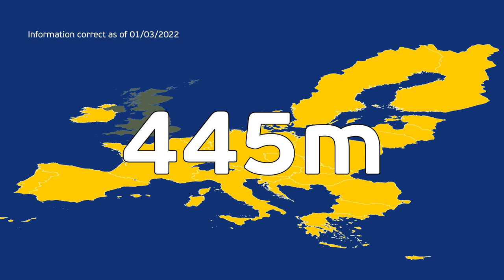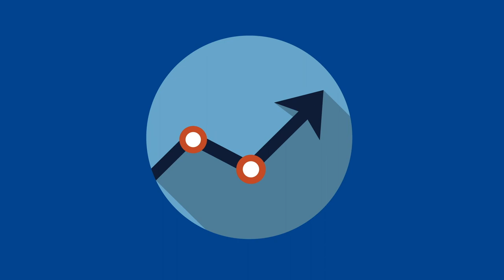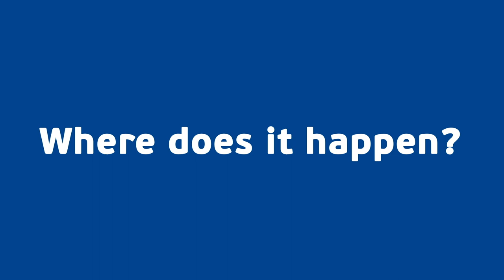Meet your EPP Group MEP: Norbert LINS - Germany